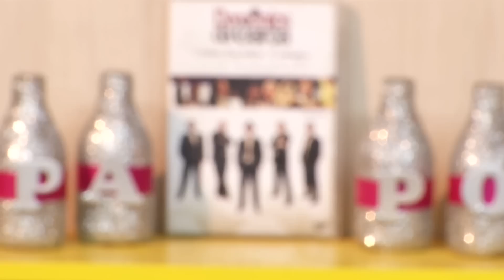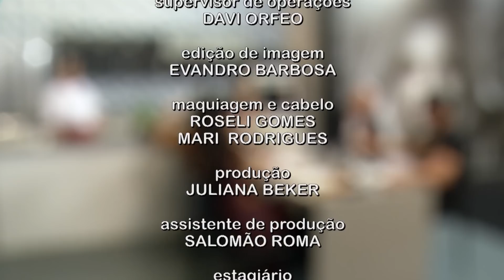Programa Papo VIP com Rafael Baltresca (na íntegra)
No dia 05/10/2016, fiz uma participação no programa Papo VIP, com Amanda Françozo. Falamos bastante sobre hipnose, sobre os bastidores do Programa Silvio Santos, dentre outras coisas.

Neste vídeo, você irá conferir tudo o que rolou neste dia... Programa completo pra você curtir!

Para assistir ao vídeo do dia em que realizei hipnose no Programa Silvio Santos, acesse:

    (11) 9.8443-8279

    Baltresca

Conheça também a minha palestra de motivação e superação completamente ‘fora da casinha’!